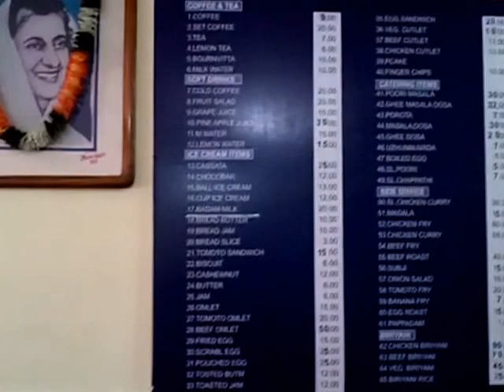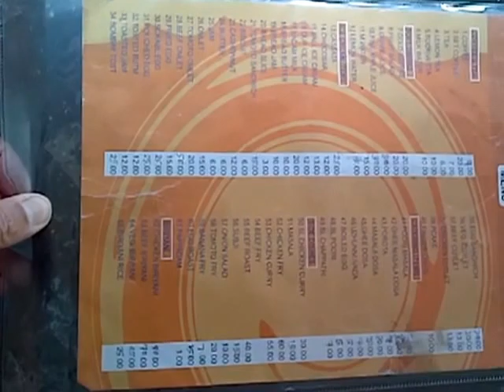Indian Coffee House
Great breakfast at Indian Coffee House, Ernakulam, Kerala, India.